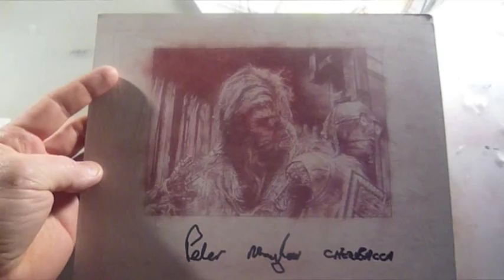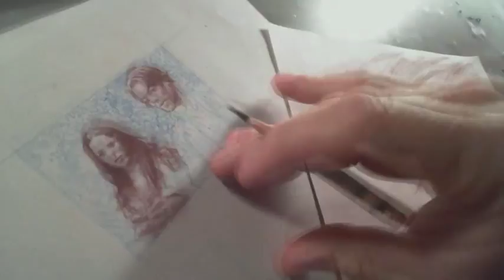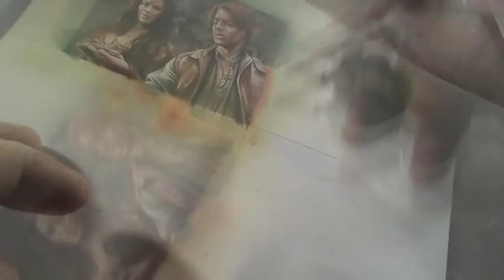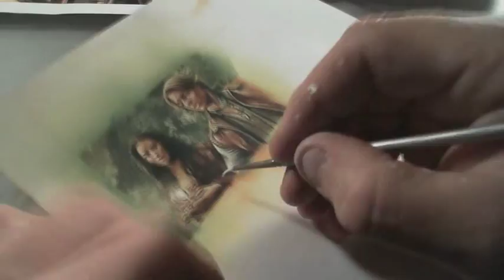Legend Of The Seeker Sketch Card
I'm Jeff Lafferty, I'm an illustrator and today I'm taking a walk with my son and painting a sketch card based on the show Legend Of The Seeker.

Music for this video was provided courtesy of Mevio's  Music Alley
Arran Arctic - Through the Trees
Gentry Bronson - I need your love